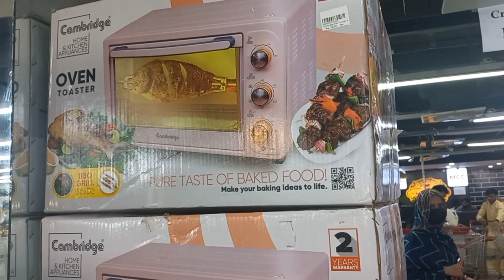mcc moll shopping 🛍 vlog baking oven nhi mila @sobiamalik vlogs ##